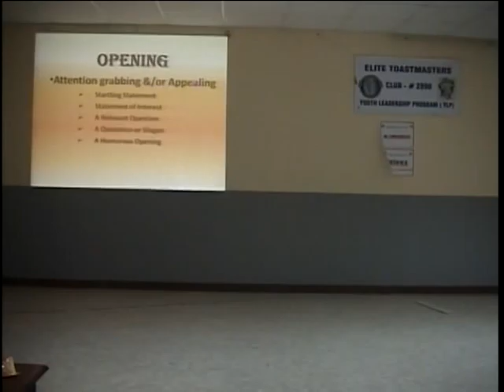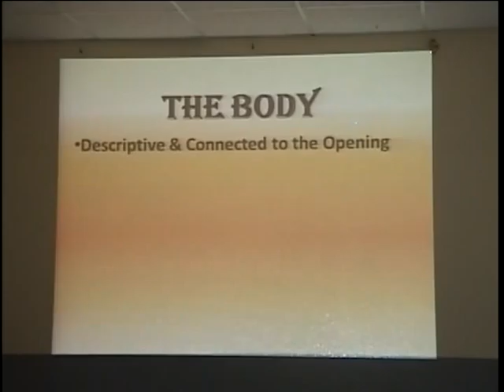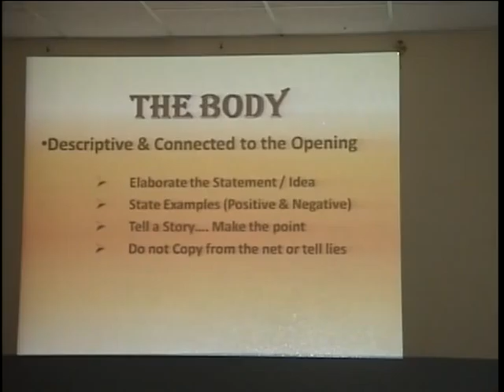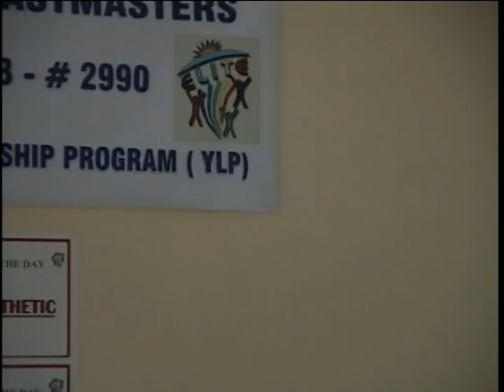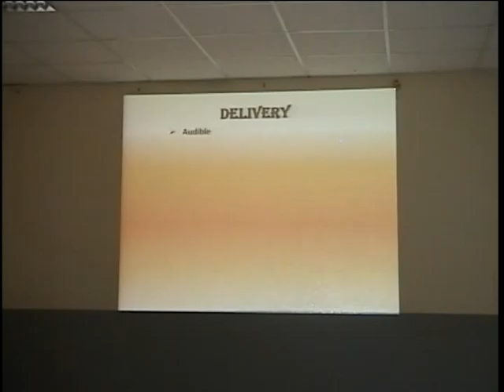Elite YLP_100515 Effective sp WS Rajeev Pillai 1of2